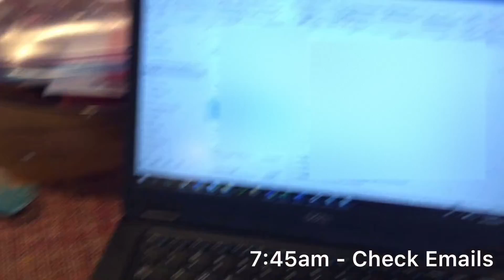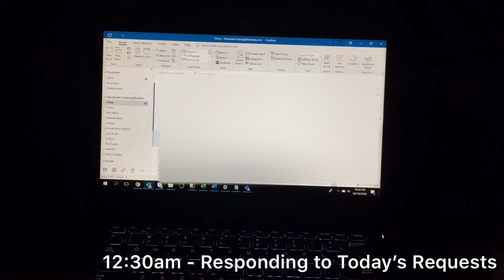Day in the Life of a Data Analyst | Fortune 500 Edition (During Quarantine)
I've been working from home for 4 weeks now and it's been a complete 180 from working in the office.I'm still working my full hours, but just in a completely different way. I hope this gives some insight into how parents/data analysts are surviving during this pandemic. Enjoy!

Musician: Not The King.

Musician: Jef